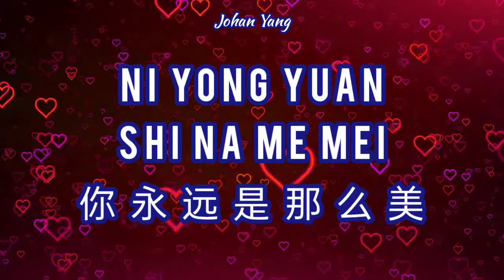Ai Ru Chao Shui 爱如潮水 - Jeff Zhang - KARAOKE L/R